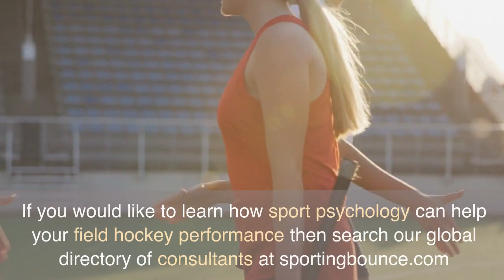Sport Psychology and Field Hockey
Sport psychology can help field hockey players perform to their potential. You can find sport psychology consultants from across the globe on sportingbounce.com